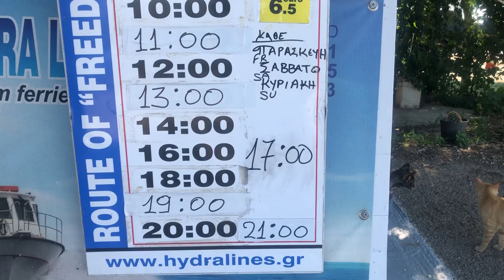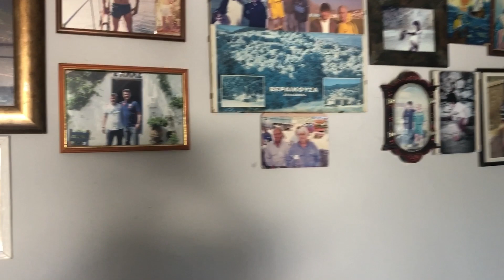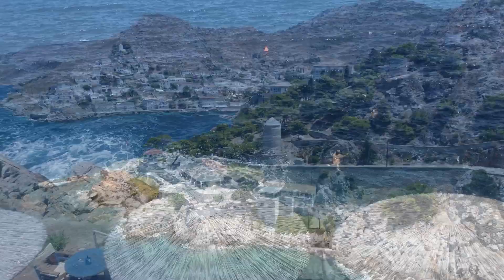Wyspa Hydra - Peloponez | Grecja #15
WYSPA HYDRA – PERŁA WYSP SAROŃSKICH.

Hydra to jedna z najciekawszych wysp należąca do archipelagu Wysp Sarońskich. Od Peloponezu oddziela ją wąski pas wody. Wyróżnia się niewielką ilością dróg, a co za tym idzie brakiem pojazdów mechanicznych, poza tym głównym środkiem transportu są sympatyczne osiołki.

OSIOŁKI I ZAKAZ POJAZDÓW

Na wyspie obowiązuje praktycznie całkowity zakaz ruchu, nie ma samochodów, a nawet rowerów. Ruch uliczny ogranicza się do ambulansów, śmieciarki i nielicznych aut dostawczych przewożących ciężkie materiały budowlane. Powodem takiego stanu rzeczy nie jest bynajmniej ekologiczne zacięcie lokalnych mieszkańców czy „osiołki” jako typowy wabik na turystów, ale przede wszystkim jest to tradycyjna forma transportu.
Prawie wszystkie strome uliczki pną się na zbocza schodami lub nieutwardzonymi ścieżkami, dlatego w celach transportowych wciąż używa się tutaj zwierząt jucznych, tj. konie czy osiołki. Jest to widok jak najbardziej naturalny, w porcie głównym, niczym samochody stoją zaparkowane osiołki, które pomagają mieszkańcom w dostarczaniu zaopatrzenia w trudniej dostępne miejsca wyspy, oferują również pomoc w dotarciu do pensjonatu lub zwiedzaniu wyspy na ich grzbiecie. O tyle jeśli w pierwszej opcji nam to nie przeszkadza, to osiołki jako atrakcja już nas nie przekonuje i jeśli chcemy zwiedzać wyspę to powinniśmy to robić na własnych nogach.

DAWNA MORSKA POTĘGĄ A DZISIEJSZA MODNA WYSPA

Trudno uwierzyć, że tą liczącą obecnie około 3 tys. mieszkańców wyspę, we wcześniejszych wiekach zamieszkiwało aż 20 tys. osób. Z tętniącej życiem potęgi gospodarczej i morskiej niewiele dziś pozostało. Hydra stała się oazą spokoju – ucieczką od miejskiego zgiełku i masowej turystyki. W pewnym momencie zapomniano o niej, ale w latach  60-tych XX wieku, za sprawą celebrytów znów stało się o niej głośno.
To właśnie oni skutecznie wypromowali wyspę na nowo, która stała się turystycznym celem nawet największych gwiazd i miłośników sztuki, powstała tu nawet ateńska filia Akademii Sztuk Pięknych, w następstwie tego w wąskich uliczkach przylegających do portu można spotkać początkujących malarzy i rysowników. To tutaj nagrano wiele filmów z takimi aktorami jak Sofia Loren, wyspę upodobał sobie słynny kanadyjski piosenkarz Leonard Cohen stworzył tu większość swoich utworów, a w końcu nawet zdecydował się tu zamieszkać, a jego rodzina podobno co roku odwiedza wyspę.
Pomimo że wyspa stała się bardzo popularna, Grecy nie pozwolili zrobić z niej wielkiego kurortu, dzięki czemu Hydra zachowała swój niepowtarzalny charakter.

BRAK WODY PITNEJ I PLAŻOWANIE

Nazwa wyspy związana jest z wodą, przez co trudno uwierzyć, że na Hydrze nie ma nawet jednego naturalnego jej źródła. Ale bez paniki - woda sprowadzana jest na wyspę poprzez rurociąg poprowadzony z Peloponezu.

Hydra nie jest kierunkiem dla zagorzałych plażowiczów. Nie ma tu szerokich i długich plaż,  ale jeżeli masz ochotę na kąpiel w wodzie lub złapanie promieni słonecznych, to na obrzeżach portowego miasteczka znajduje się kilka zatoczek, do których bez problemu można dojść pieszo. Są także wodne taksówki, którymi popłynąć można do plaż i zatok znajdujących się w bardziej odległych miejscach na Hydrze.

JAK DOSTAĆ SIĘ NA HYDRĘ?

Na Hydrę możemy dostać się na kilka opcji:
• najprostsza to wykup jednodniowej wycieczki promowej ze stolicy Grecji – Aten. Mamy wtedy możliwość zobaczenia jeszcze dodatkowo dwóch wysp greckich: Poros i  Egina oraz mamy wszystko zorganizowane wraz wliczonym obiadem w formie bufetu na promie i czasem pokaz tańca greckiego z muzyką.
• wykup promu lub wodolotu na własną rękę z poru w Pireusie koło Aten, cena takiego przejazdu to 28 EUR w jedną stronę, w zależności od linii i szybkości promu taki transport trwa około dwóch godzin.
• ostatnia opcja to wynajęcie swojego auta dojechania na południowy Peloponez do miejscowości Metochi i przeprawa promem za 6,5 EUR w jedną stronę, bezpośrednio do portu na Hydrze w czasie około 25 minut.

Hydra to idealne miejsc na krótki wypad z Aten. Turyści  przypływają na wyspę głównie na jednodniową wycieczkę. Wyspa nie ma wiele do zaoferowania dla przeciętnego wczasowicza. W efekcie dużo osób pojawia się tutaj na kilka dni i płynie dalej. Ale są też tacy którzy uwielbiają tą „nicość”, spokój, całodniowe przesiadywanie w kawiarniach i wpatrywanie się w szum fal na morzu.